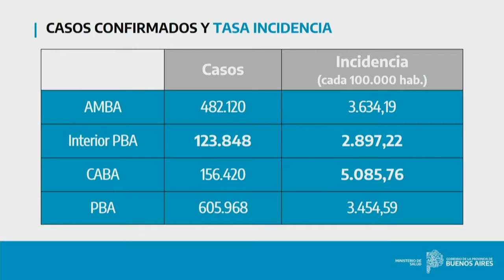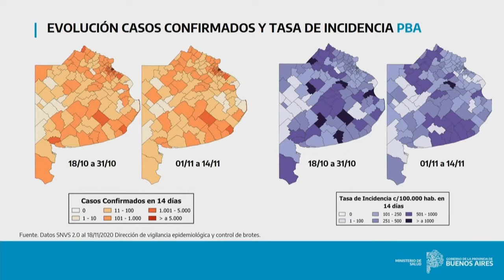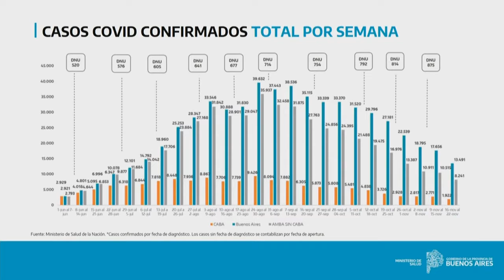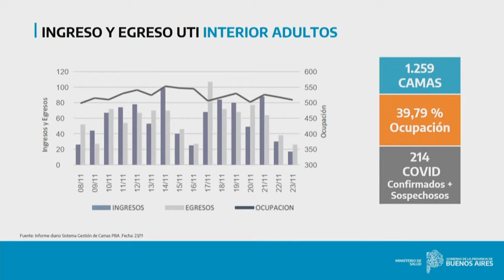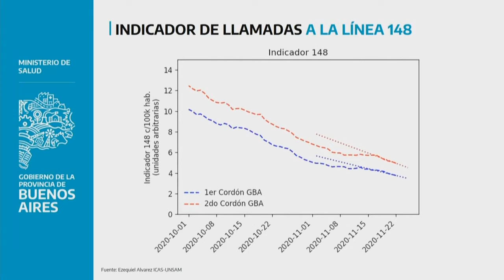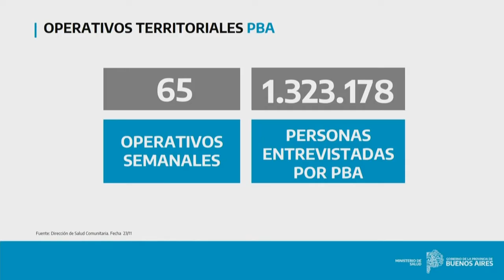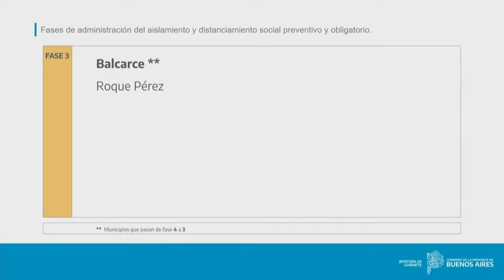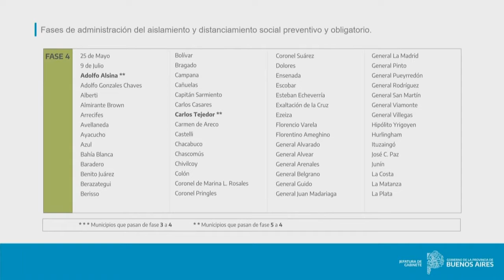Informe sobre la situación epidemiológica en la Provincia | 24 Noviembre 2020